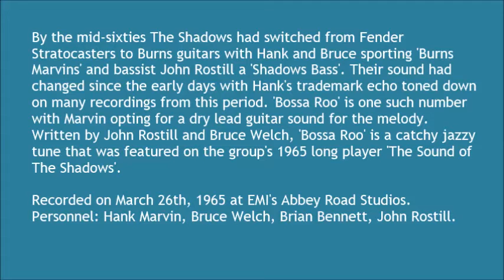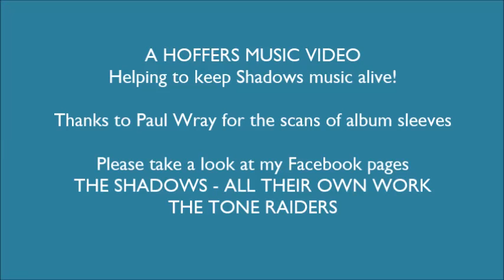The Shadows - Bossa Roo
A charming little jazzy number featured on the 1965 long player 'The Sound of The Shadows'. Penned by John Rostill and Bruce Welch.